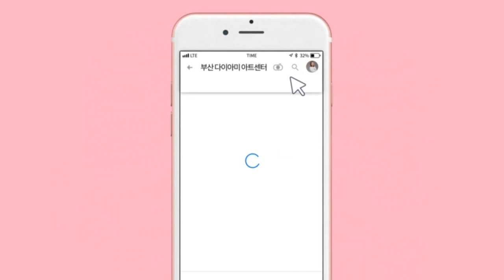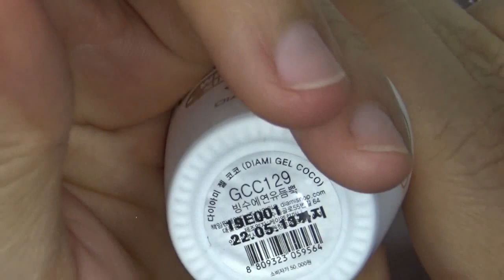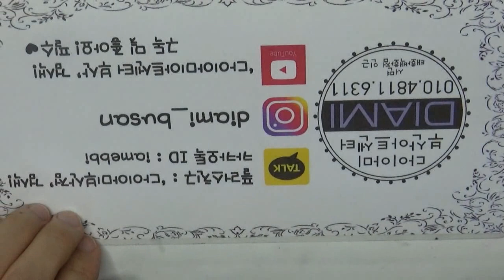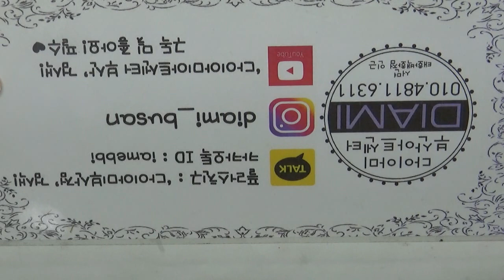[부산다이아미] 과즙 상큼 오렌지 네일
사용재료
필소굿 베이스클리어젤
베이직씰
논와이프 글라스탑젤
샤인이지-후르츠, 오팔브릭
젤코코--1번,87번,88번,129번
포니젤로-- 1번, 48번,50번
10호 숏라이너 브러쉬
9호 롱라이너 브러쉬
11호 스퀘어 브러쉬
6호 실린더 브러쉬